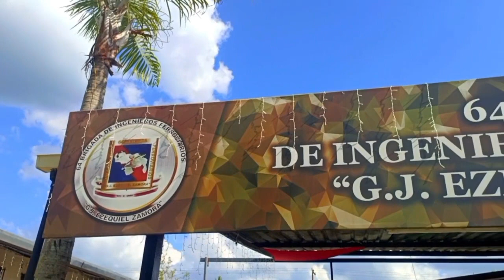Visita institucional a la 64 brigada de ingenieros ferroviarios.